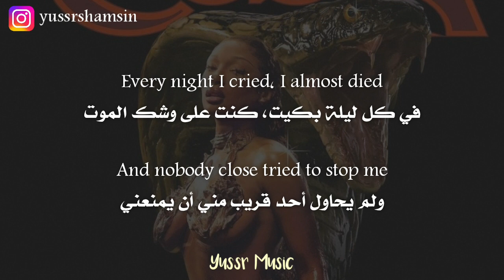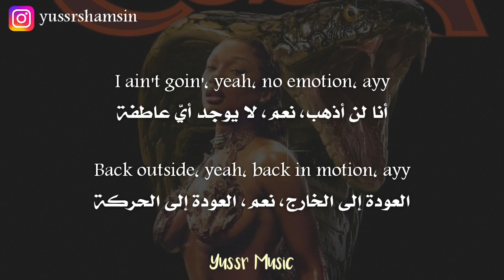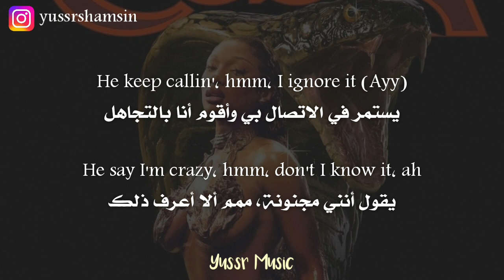Megan Thee Stallion - Cobra (Lyrics) مترجمة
كلمات الأغنية:
[Intro]
(B-B-Bankroll Got it)
Ayy

[Verse 1]
Breakin' down and I had the whole world watchin'
But the worst part is really who watched me
Every night I cried, I almost died
And nobody close tried to stop me
Long as everybody gettin' paid, right?
Everything'll be okay, right?
I'm winnin', so nobody trippin'
Bet if I ever fall off, everybody go missin'
At night, I'm sittin' in a dark room thinkin'
Probably why I always end up drinkin'
Yes, I'm very depressed
How can somebody so blessed wanna slit they wrist?
Shit, I'd probably bleed out some Pinot
When they find me, I'm in Valentino, ayy
He pourin' me shots, thinkin' it's lit
Hah, little did he know

[Chorus]
This pussy dеpressed, hmm, I'm about to stress him, yеah
Pink nails 'round his neck, huh, but this ain't domestic, ayy
Think it's goin' down, hah, now he stand corrected, ayy
This pussy depressed, hmm, I'm about to stress him, ah

[Verse 2]
Ayy, damn, I got problems
Never thought a bitch like me would ever hit rock bottom
Man, I miss my parents, way too anxious, always cancel my plans
Pulled up, caught him cheatin', gettin' his dick sucked in the same spot I'm sleepin'
Lord, give me a break, I don't know how much more of this shit I can take (Ayy)
How long you been worried 'bout me, tellin' people that's not me?
Honestly, it kinda feel like you plottin', watchin'
Why is you speakin' on me at my lowest when you acted like you ain't noticed?
I was trippin', goin' crazy
And they lowkey hatin', so they ain't gon' say shit
Damn, I finally see it
I'm killin' myself when bitches would die to be me

[Chorus]
This pussy depressed, hmm, I'm about to stress him, yeah

[Bridge]
I ain't goin', yeah, no emotion, ayy
Back outside, yeah, back in motion, ayy
He keep callin', hmm, I ignore it (Ayy)
He say I'm crazy, hmm, don't I know it, ah

Yussr Music, Lyrics, Lyric, Pop, Music, Album, Arabic, English, Rap, HipHop, Female Rapper
ميغان ذي ستاليون ميقان ذي ستاليون ميوزك موسيقا موسيقى عربي انكليزي انجليزي انقليزي انستقرام بوب راب هيب هوب اغاني أغاني اغاني مترجمه اغاني مترجمة أغاني مترجمة مترجم مترجمة مترجمه اغاني اجنبية اغاني اجنبيه اغاني اجنبية جديدة مترجمة اغاني اجنبية مشهورة اغاني اجنبية مترجمة اغاني اجنبيه مترجمه أغاني أجنبية_مترجمة اغاني اجنبية مترجمه يوتيوب أغاني يوتيوب اغاني يوتيوب